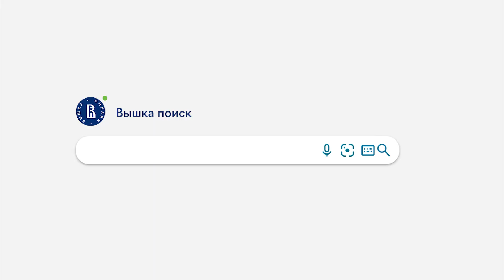окей, Вышка #16. «Прикладная статистика с методами сетевого анализа» с Иваном Климовым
В новом выпуске рубрики «окей, Вышка» Иван Климов, академический руководитель магистерской онлайн-программы «Прикладная статистика с методами сетевого анализа» отвечает на часто задаваемые вопросы абитуриентов о магистратуре.

🙋‍♂️ ТГ-канал программы «Прикладная статистика с методами сетевого анализа» для абитуриентов

00:00 Как на программе строится учебный процесс?
02:57 Какая система оценивания?
04:36 Что должно быть в портфолио?
07:02 Какой режим коммуникации с преподавателями?
07:58 Какие у программы возможности для занятий научной работой?
09:40 Какая у студентов нагрузка на программе?
10:58 Есть ли рекомендации перед началом обучения?